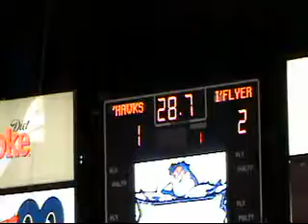Flyers g2 Barr.flv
IceFlyer Tyler Barr scores the flyers 2nd goal of the game. Flyers lead 2-1. 12/26/10